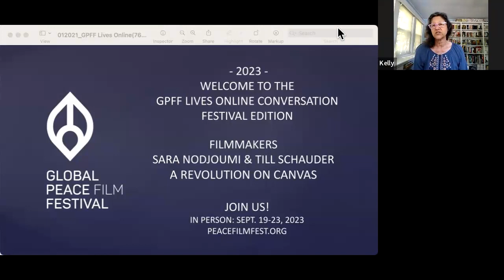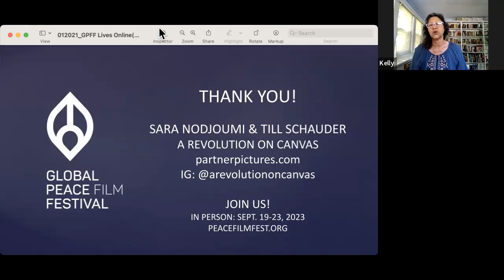A Revolution On Canvas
Conversation with filmmakers Sara Nodjoumi and Till Schauder